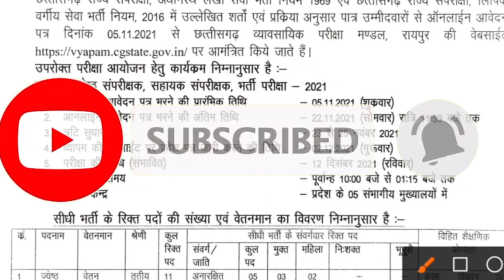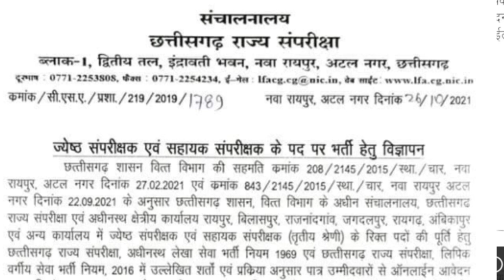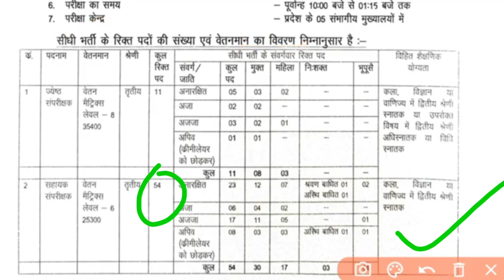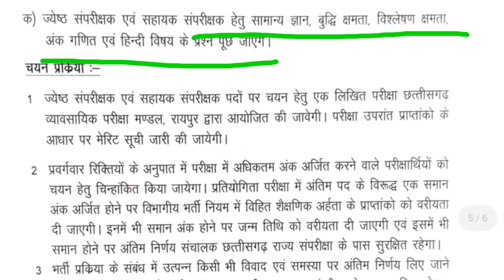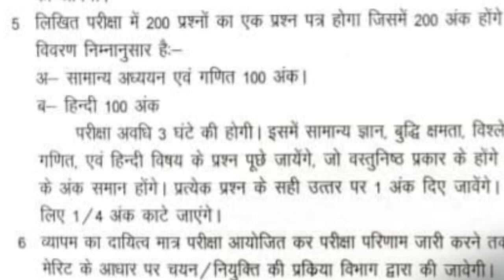Jyest samparikshak sahayak sampariksha 2021,cg sahayak sampariksha syllabus 2021, CG police Bharti